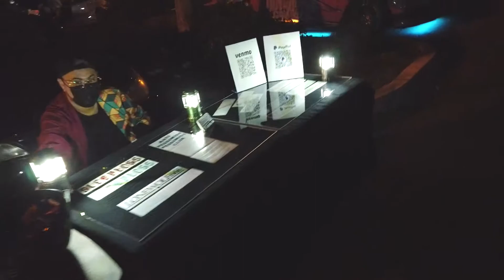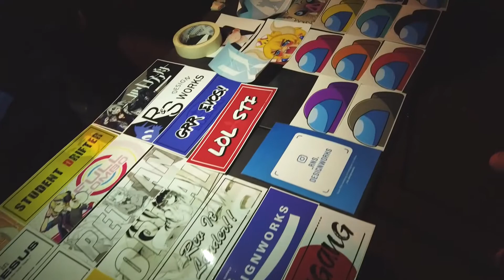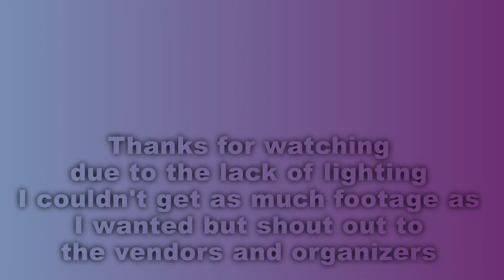SD Cars n Anime 3 - Mini Recap - 10/31/2020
Sorry for the lack of footage this time, it was really dark and I didn't have my lamp on me.